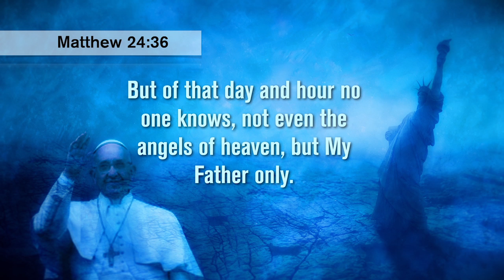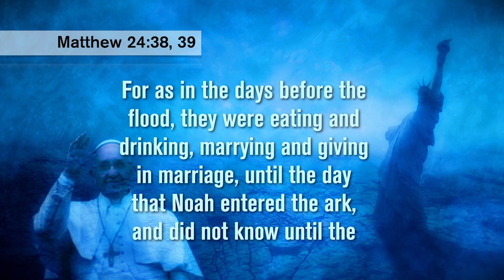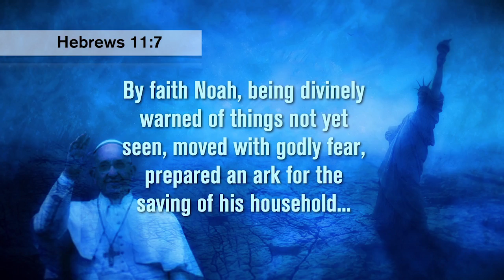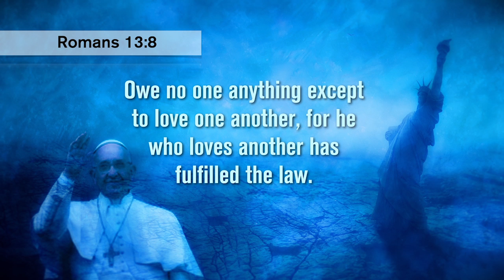The Sunday Law Crisis - Program 3: Getting Ready Practically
The Sunday Law Crisis - Program 3: Getting Ready Practically - Part 3 of "The Sunday Law Crisis: What You Need to Know". This shocking 5-part series explores God’s prophecy of an approaching “mark" of the beast (see Revelation 13:16,17), the role of the Roman Catholic Church, the Sabbath vs. Sunday controversy, and how to prepare for the return of Jesus Christ. Hosted by Steve Wohlberg.